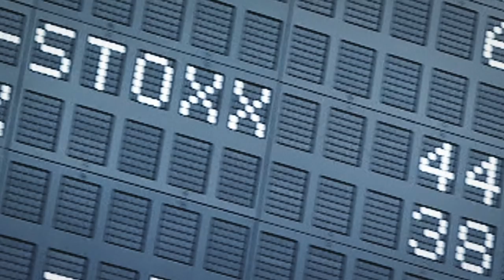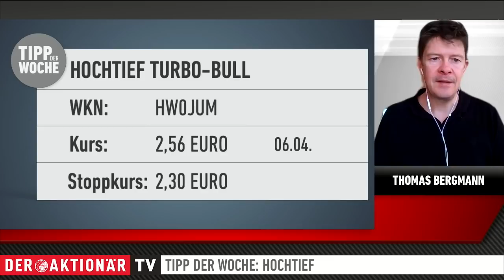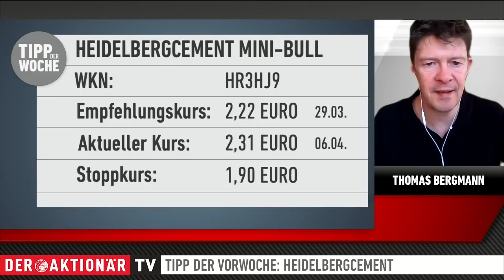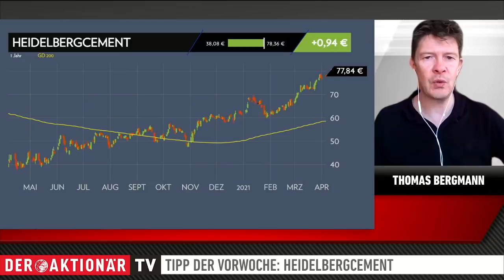Hochtief: Neuer Schwung dank Konjunkturprogramme? Tipp der Woche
Aktien von Baukonzernen sind an der Börse aktuell gefragt. Gerade in den USA plant die Regierung milliardenschwere Konjunkturprogramme. Das Papier von Hochtief konnte davon bisher noch nicht nachhaltig profitieren. Jetzt kommt aber Bewegung in die Aktie.

Im zweiten Teil der Sendung wirft der Experte zudem einen Blick auf die Entwicklung der Produktempfehlung der Vorwoche: HeidelbergCement.